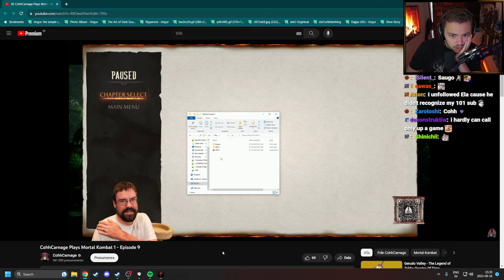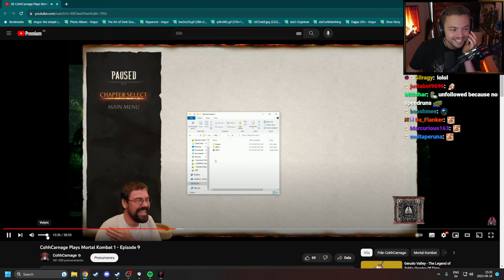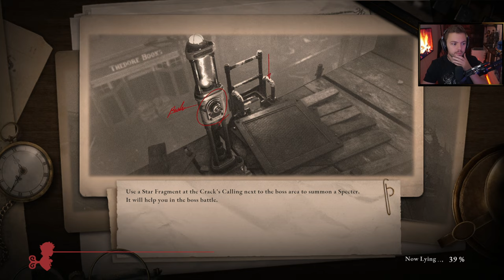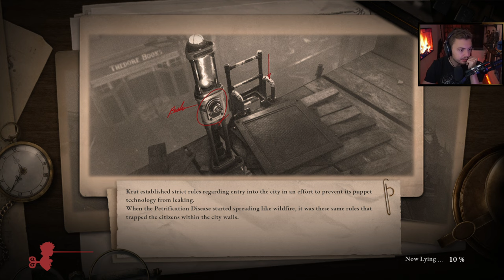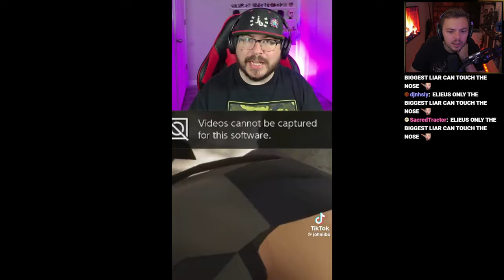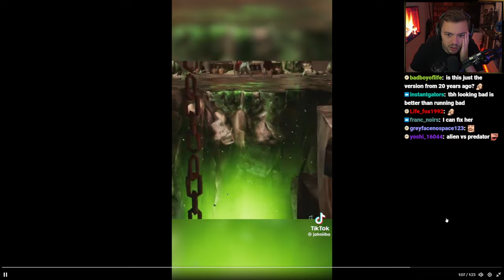Elajjaz - Lies of P - Part 1